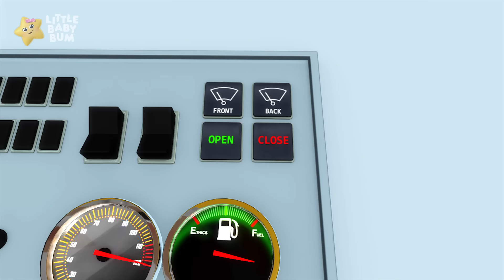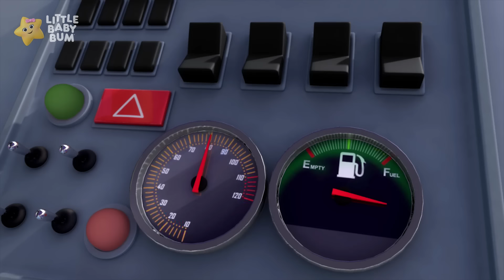¡Viaje en Autobús al Aeropuerto! |🚌 Caricaturas de autobuses 🚌| Canciones infantiles | LBB Español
Él recoge a Mia y sus amigos, quienes van de vacaciones cantando "Las Ruedas del Autobús".

Little Baby Bum es un espectáculo musical animado que celebra las experiencias de la primera infancia y apoya el desarrollo cognitivo a través de personajes adorables, historias con las que te puedes relacionar y la magia de las canciones, el ritmo y la rima.

Cada semana nuevos episodios de autobuses! Con canciones como Las ruedas del autobús, 10 pequeños autobuses y mucho más!

00:00 Las ruedas del autobús - Parte 17
01:59 Las ruedas del autobús - Parte 18
04:08 Las ruedas del autobús Versión Halloween
06:45 Las ruedas del autobús - Parte 15
08:55 10 autobuses - Parte 2
10:38 ¡Cinco patitos en un autobús!
12:17 Las ruedas del autobús - Parte 13
14:11 Canción del autobús - ¡Diferentes tipos de autobuses!
15:45 Las ruedas del autobús - Parte 11
17:39 Las ruedas del autobús - Parte 12
19:35 Diez autobuses
21:48 Las ruedas del autobús - Parte 14
23:43 10 autobuses - Parte 3
25:41 Diez autobuses - Parte 4
27:21 Las Ruedas del Autobús en Navidad v21
29:26 Las ruedas del autobús - Parte 16
31:21 Las ruedas del autobús - Parte 8
33:14 Las ruedas del autobús - Parte 9
35:05 Las ruedas del autobús - Parte 10
36:57 ¡Canción para contar hasta 10! ¡Autobuses, bebés y dinosaurios!
38:36 10 Autobuses
39:59 La Canción de Limpiar de los Autobuses